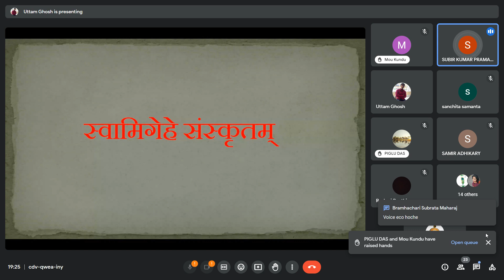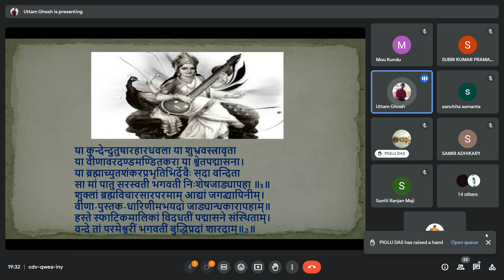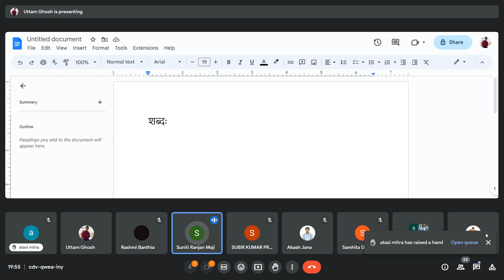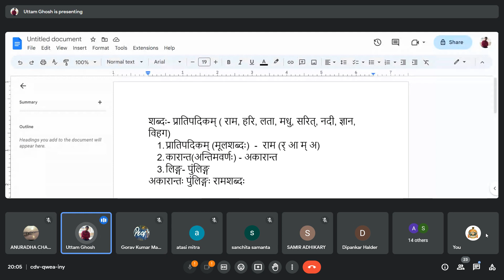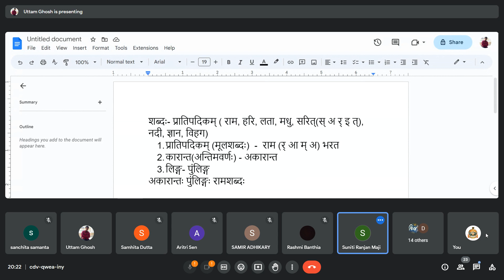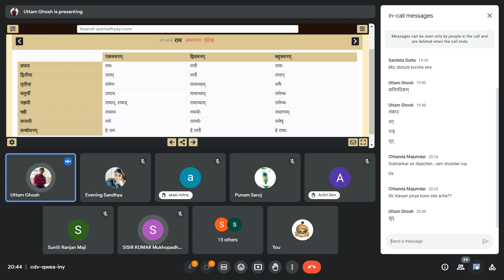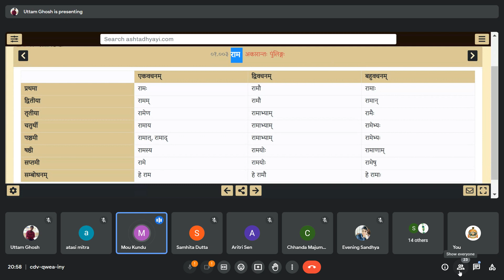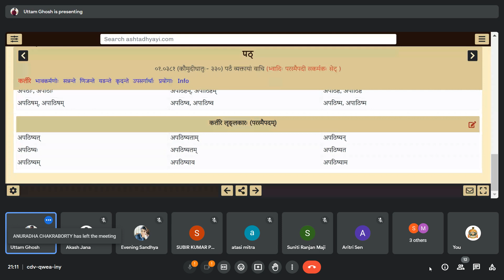Preliminary Sanskrit Grammar - 1 (2023 06 02)